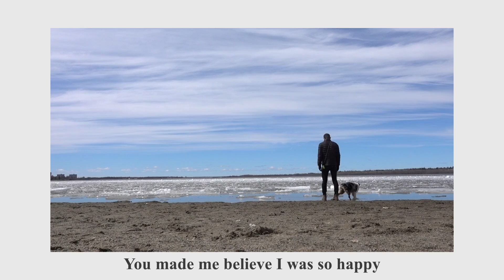i am still in love with you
In this week's episode of Three Minute Thursday, I wrote about still being in love with someone... That someone is me. You see, we all move forward in life and we move on from stages in our life that we are going to look back at and miss. And it is going to be difficult to understand why we are no longer that person, but you need to realize it is for the better.

If you'd like to listen to this, I decided to upload TMT on my podcast every Thursday just as the audio :) here is a